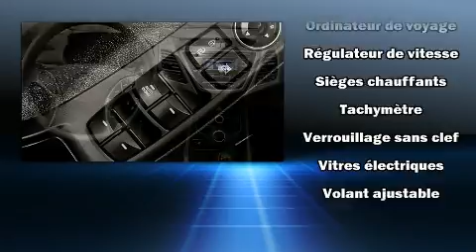2015 Hyundai Elantra GL AUTO A/C GROUPE ELECTRIQUE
Brossard Hyundai
8750, Boul Taschereau

Voici votre prochain coup de foudre: la Hyundai Elantra 2015. Cette berline 5 passagers affiche moins de 70 000 km au compteur. Ce v��hicule offre une transmission automatique �� traction avant et un moteur 4 cylindres de 1,8 L. Hyundai a mis la priorit�� sur le confort et le style en incluant: des phares �� extinction temporis��e, l'ouverture automatique de la glace du conducteur, un compte-tours, des essuie-glaces intermittents, un ordinateur de bord, une banquette arri��re �� dossiers rabattables s��par��s, et le t��l��d��verrouillage. L�� o�� il fait plus froid, les occupants appr��cieront �� leur juste valeur les si��ges chauffants et le dispositif de climatisation contr��l��e. La cha��ne haute fid��lit�� alimente 6 haut-parleurs, qui procurent �� tous les passagers une exp��rience audio de premier niveau. Hyundai accorde la priorit�� �� la s��curit�� et la protection en incluant: coussins gonflables �� l'avant, rideaux gonflables pour prot��ger la t��te, syst��me antipatinage, syst��me d'assistance au freinage, un syst��me antivol, et freins �� disque aux 4 roues avec antiblocage. Ce v��hicule a ��t�� con��u en fonction d'exigeants imp��ratifs de s��curit��, vous partirez l'esprit tranquille. Voici un v��hicule d'occasion certifi�� qui a pass�� haut la main l'exigent processus de certification de Hyundai, qui comprend une inspection rigoureuse en 150 points! Ce qui nous rend fiers, c'est vous offrir uniquement des v��hicules de grande qualit��. Passez nous voir ou appelez-nous pour obtenir plus d'information.